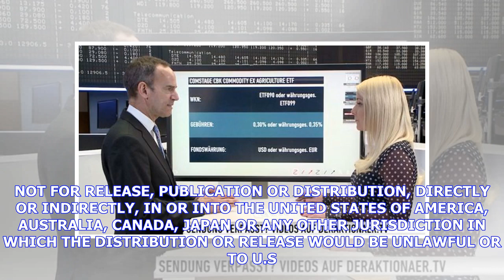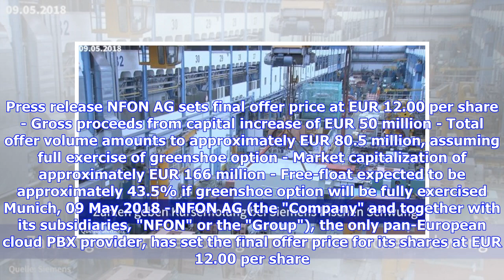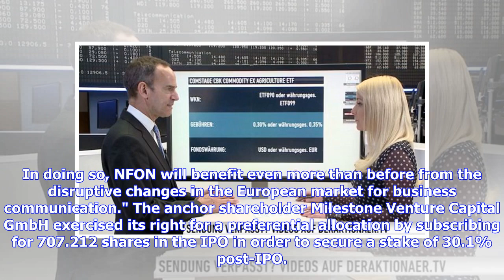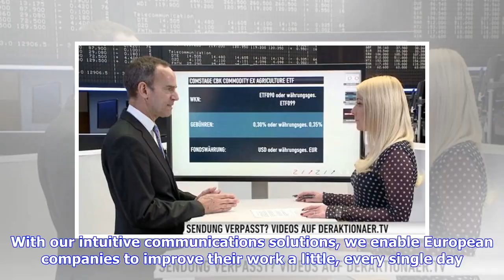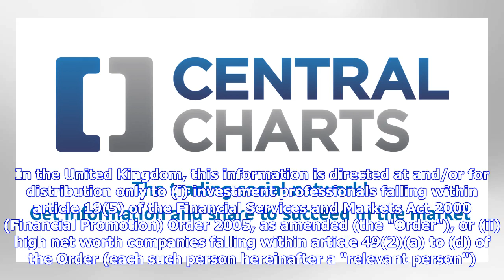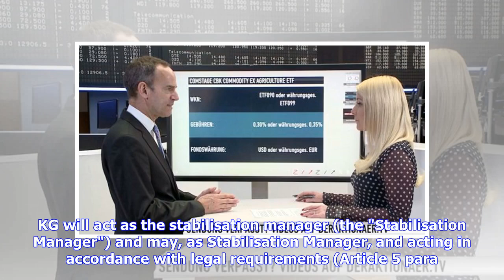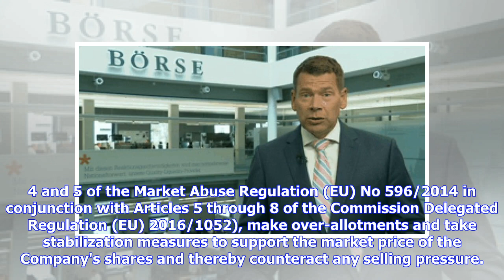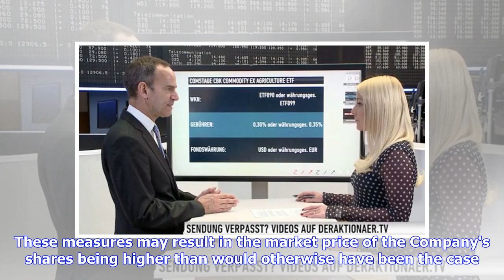Breaking News | NFON AG: NFON AG sets final offer price at EUR 12.00 per share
DGAP-News: NFON AG / Key word(s): IPO/IPO 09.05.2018 / 18:15 The issuer is solely responsible for the content of this announcement. NOT FOR RELEASE, PUBLICATION OR DISTRIBUTION, DIRECTLY OR INDIRECTLY, IN OR INTO THE UNITED STATES OF AMERICA, AUSTRALIA, CANADA, JAPAN OR ANY OTHER JURISDICTION IN WHICH THE DISTRIBUTION OR RELEASE WOULD BE UNLAWFUL OR TO U.S. PERSONS. Press release NFON AG sets final offer price at EUR 12.00 per share - Gross proceeds from capital increase of EUR 50 million - Tota...